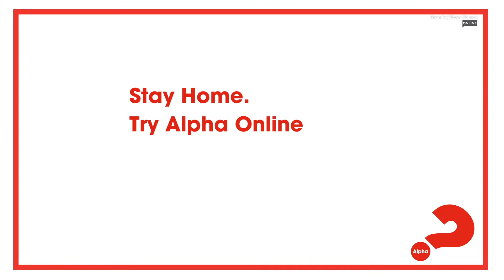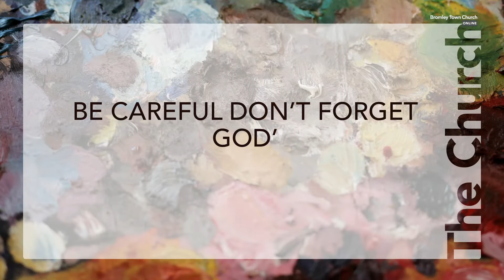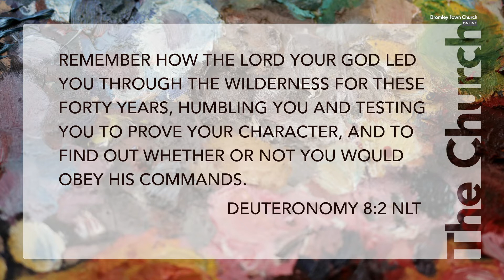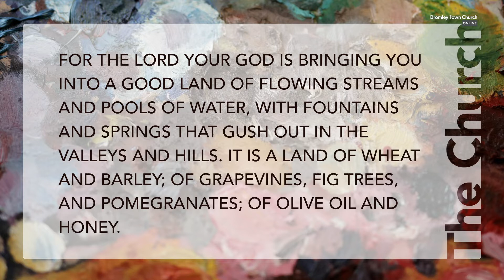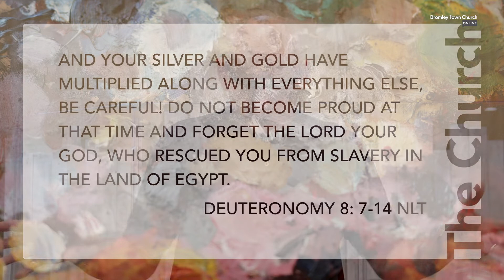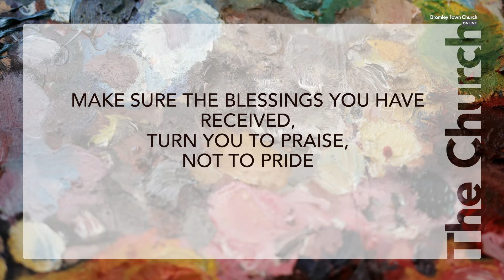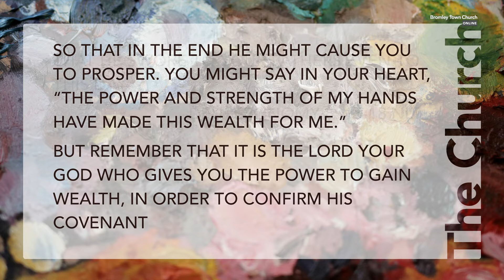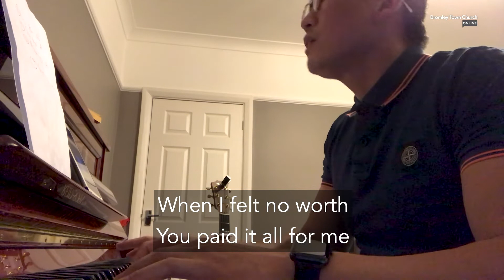Bromley Town Church: Online - Sunday 26th July 2020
After 19 weeks, we're excited to be starting services again at BTC this morning.. but for those of you not able to make it, we're pleased to still have our BTC: Online service for you! We've got a powerful time of worship, and a time of prayer, notices + updates, BTC: Kids & Foundations info, Sofa Stories and another great message from Pastor Jonathan. We're glad you're here with us!

Also, don't forget that each week we're providing a fully signed BSL version of our service too - all of the information is available on our
“Great Things” - Words and music by Phil Wickham

“Upon Him“ - Words and music by: Matt Redman, Andi Rozier, Jon Guerra

“Reckless Love“ - Words and music by: Bethel Music, Cory Asbury

Stock music licensed through Soundstripe

This recording is intended for those unable to attend the Sunday service at BTC due to the current Coronavirus situation. Bromley Town Church - CCLI: #759271